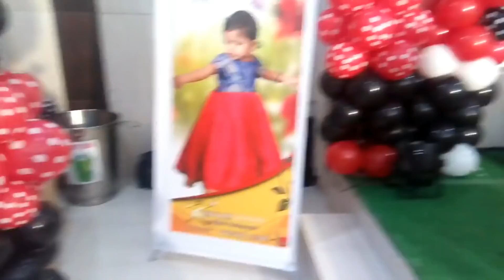Ritika 1st birthday celebrations